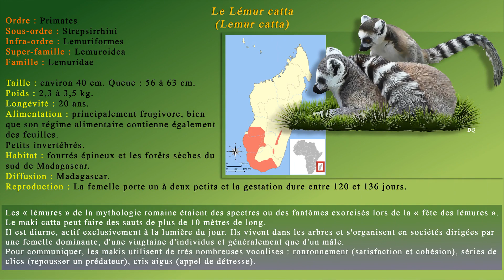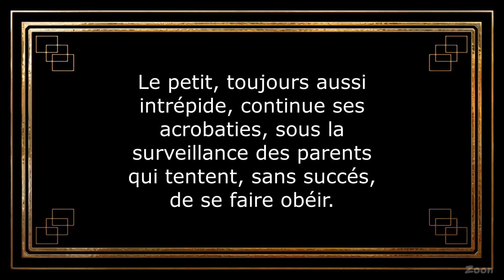Le Lémur catta - The ring-tailed lemur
(Lemur catta)

Le Maki catta
Ordre : Primates
Sous-ordre : Strepsirrhini
Infra-ordre : Lemuriformes
Super-famille : Lemuroidea
Famille : Lemuridae

Taille : environ 40 cm. Queue : 56 à 63 cm.
Poids : 2,3 à 3,5 kg.
Longévité : 20 ans.
Alimentation : principalement frugivore, bien que son régime alimentaire contienne également des feuilles. Petits invertébrés.
Habitat : fourrés épineux et les forêts sèches du sud de Madagascar.
Diffusion : Madagascar.
Reproduction : La femelle porte un à deux petits et la gestation dure entre 120 et 136 jours.

Les « lémures » de la mythologie romaine étaient des spectres ou des fantômes exorcisés lors de la « fête des lémures ».
Le maki catta peut faire des sauts de plus de 10 mètres de long.
Il est diurne, actif exclusivement à la lumière du jour. Ils vivent dans les arbres et s'organisent en sociétés dirigées par une femelle dominante, d'une vingtaine d'individus et généralement que d'un mâle.
Pour communiquer, les makis utilisent de très nombreuses vocalises : ronronnement (satisfaction et cohésion), séries de clics (repousser un prédateur), cris aigus (appel de détresse).